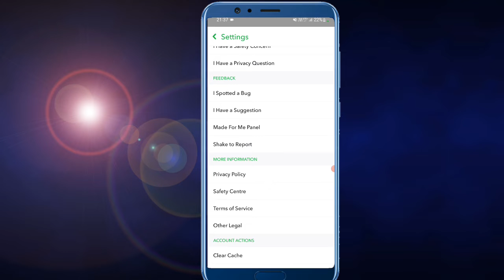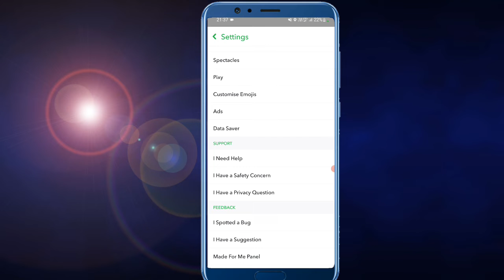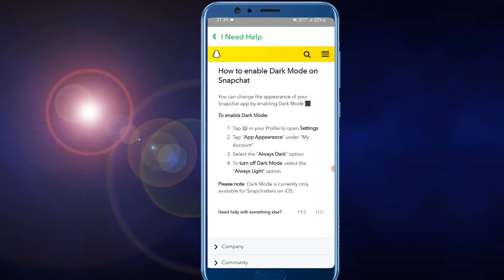How to Enable Dark mode in Snapchat on Android/ iphone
how to enable dark mode in Snapchat app
how to get Snapchat dark mode 2022
how to turn on Snapchat dark mode 2022
how to enable dark mode on Snapchat
Snapchat dark mode not appearing
Snapchat dark mode 2022
Snapchat dark mode Android
Snapchat dark mod kaise karen
Snapchat dark mod kaise karen mobile mein
Snapchat mein dark mod kaise karen
Snapchat mein dark mod kaise karen MI phone
Snapchat ko dark mod mein kaise karen
dark mode Snapchat
Snapchat Android
dark mood Snapchat iPhone
dark mode Snapchat iOS
dark most Snapchat redmi
that more Snapchat oneplus
Snapchat Android 10
dark mode Snapchat realme
Snapchat dark mode not available
Snapchat dark mode not showing up
Snapchat dark mode note 9
Snapchat dark mode not working Android